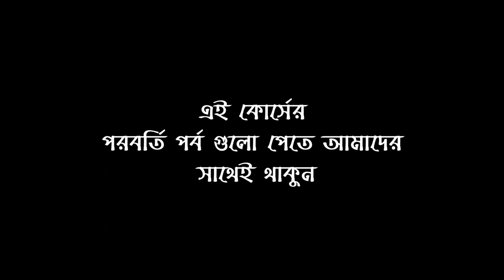QARI ABDUL HAQE 2019 । ক্বারী আব্দুল হক সাহেব । প্রশিক্ষণ কোর্স ৮ম পর্ব 2019 । By ManzilTV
ক্বারী আব্দুল হক সাহেব । প্রশিক্ষণ কোর্স  ৮ম পর্ব  2019
Darul Quran International Hifz Madrasah
দারুল কুরআন হিফজ মাদরাসা,

Presented By :  By ManzilTV
Video production By : MANZIL  Multimedia
Welcome to  Manzil TV
is a very Important & popular Islamic lecturer And He Is a Truly Lecturer In Bangladesh . We are really very happy to published video from our channel ..
Stay with us for all Islamic lecture and waz mehfil
Thanks By :  Jamal Masrur
 সেক্রেটারী : আন্তর্জাতিক ক্বেরাত সম্মেলন সংস্থা ফেনী
(Chairman Manzil Group)

❤ মানযিল ❤
মানযিল গ্রুপ একটি ব্যতিক্রমধর্মী ব্যবসায়িক প্রতিষ্ঠান...
আপনাদের জ্ঞাতার্থে মানযিলের বর্তমান এবং ভবিষ্যত পরিকল্পনার ধারণা প্রদান করা হলো।

মানযিল গ্রুপ একটি ব্যবসায়িক প্রতিষ্ঠান যা বিজনেসের পাশাপাশি দেশ ও জাতির কল্যানে অনন্য ভূমিকা রাখছে প্রতিনিয়ত, তাই মানযিল সামাজিক ও সাংস্কৃতিক ক্ষেত্রেও এগিয়ে চলছে দুর্দান্তভাবে ,

একইভাবে দেশের প্রান্তিক পর্যায়ের মানুষের কথা ভেবে  মানযিল গ্রুপ মানবিক সেবা সংস্থাতেও ভুমিকা রাখছে সমানতালে।

বর্তমানে মানযিল সীমিত পরিসরে গার্মেন্টস, ফ্যাশন, লাইফ স্টাইল, ট্রাভেলস, প্রিন্টিং, প্যাকেজিং, কৃষি, হাউজিং ও ডেবেলপমেন্টসহ বিভিন্ন কার্যক্রম চালিয়ে যাচ্ছে,
অনতিবিলম্বে মানযিল গ্রুপ চলমান কার্যক্রম বৃহৎ পরিসরে করার পাশাপাশি নতুনভাবে হসপিটাল এবং শপিংমল তৈরিতে এগুচ্ছে।

মানযিলের এগিয়ে চলার পথে আপনাদের স্বাগতম।

মানযিলের সকল বিষয়ে তথ্য জানতে
হটলাইনে যোগাযোগ করুন
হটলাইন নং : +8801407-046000